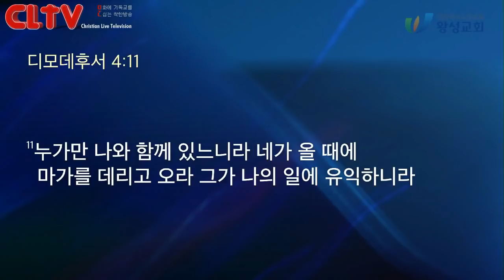CLTV 파워메시지ㅣ2020.3.1 주일설교ㅣ왕성교회(길요나 목사)ㅣ사도행전 (25) '갈등이 일어날 때'